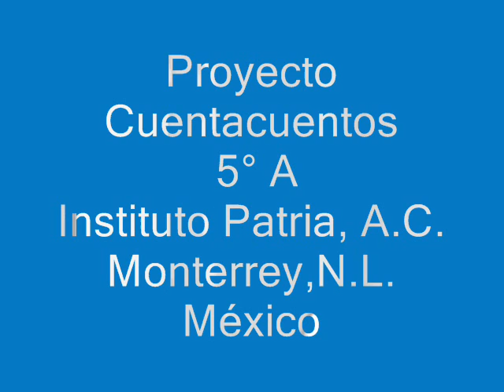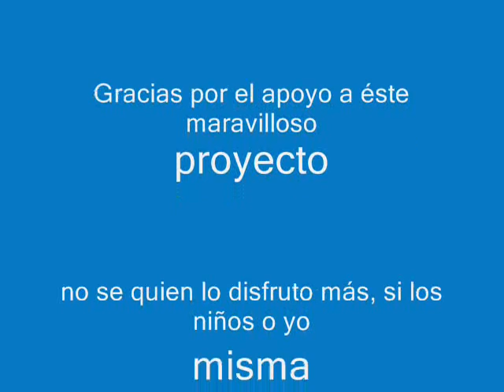Cuentacuentos, 5° A.